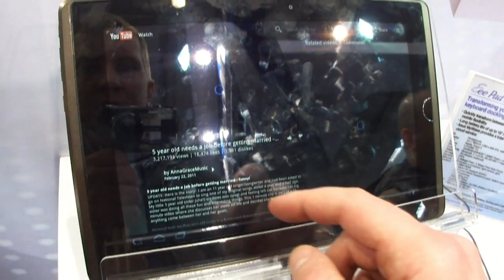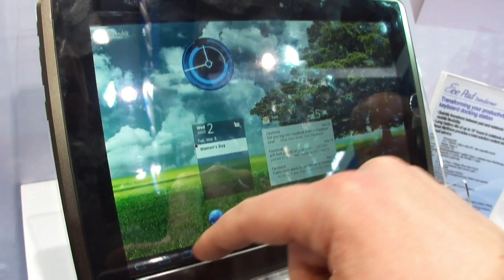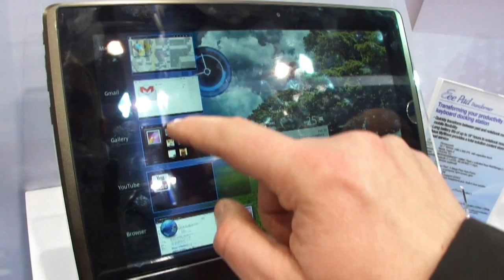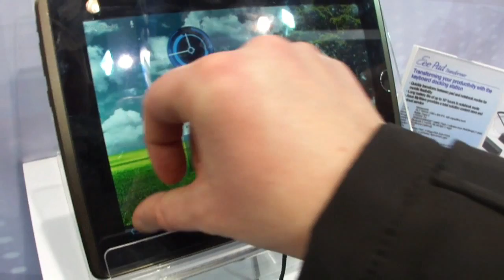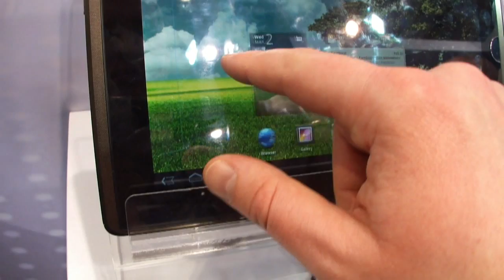ASUS Eee Pad Transformer - hands on